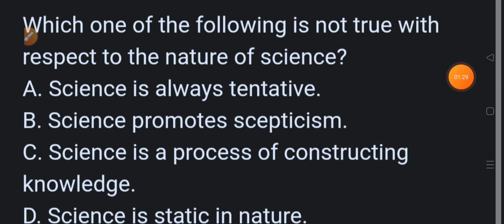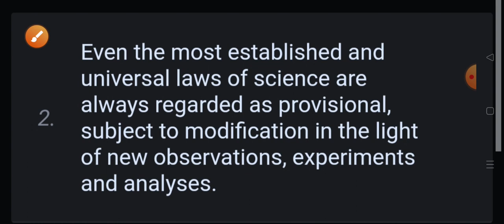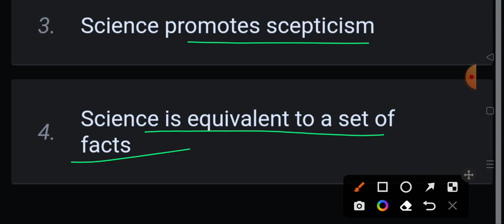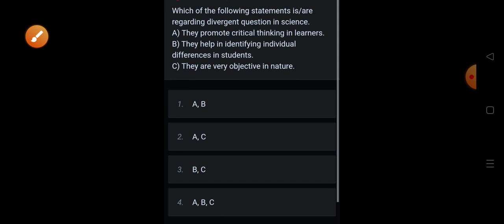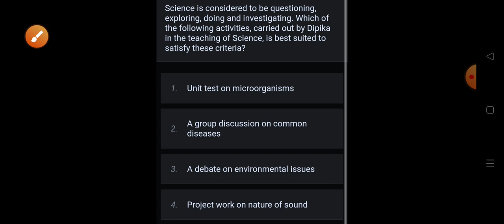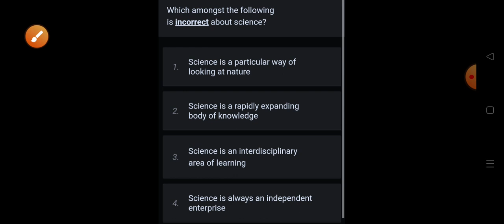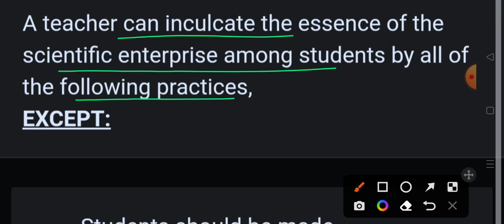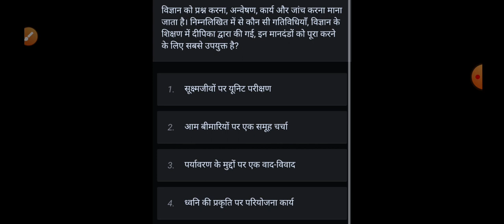science pedagogy imp questions discussion vvi for CTET and all other teaching exam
in this video I have discussed various questions of science pedagogy  questions which were asked in previous year
this question are very important to build up your concept for science pedagogy

Do it today, overcome procrastination

हौसला का सफर Ips officer interesting and braveful story

realme i pad best for study and multipurpose

कर्मभूमि by Premchand
Premchand ki लोकप्रिय कहानियां

रंगभूमि by प्रेमचंद जी
कर्मभूमि by Premchand
गौरा by Premchand

अग्नि की उड़ान में कलाम साहब
wings of fire by Dr Kalam sahab

ignited minds / तेजस्वी मन by कलाम साहब
भारत 2020 By Dr APJ Abdul Kalam

F 21 S pro

hp laptop

Kent best egg boiler

egg boiler in discounted rates

रुक जाना नही by IAS निशांत जैन

The 80/20 principle best books
Hindi version

ikagai the Japanese art of living happy life

 My phone Realme 9 pro plus

my mic

सोफी का संसार best philosophy book

Chetan Bhagat best all World selling books

सन्यासी की तरह सोचे/Think like a monk

जीत आपकी और you can win by shiv khera

The art of public speaking in Hindi

boat cheap and best earpod

चिंता छोड़ो सुख से जियो

in Hindi

पैसा से पैसा कमाना सिखे

जितना है तो जिद करो

8 rules of love 💕 by jay Shetty

Life amazing secret by Gaur gopal das

the subtle art of not giving a fuck +the psychology of money in cheap price

साए मे धूप by दुष्यंत कुमार

5 am club by Robin Sharma

सफलता के साथ आध्यात्मिक सिद्धांत बाय दीपक चोपड़ा
Adventure stories for children by Ruskin bond

सीक्रेट्स ऑफ द मिलियनर माइंड

hair straightener 3 in 1

hair dryer